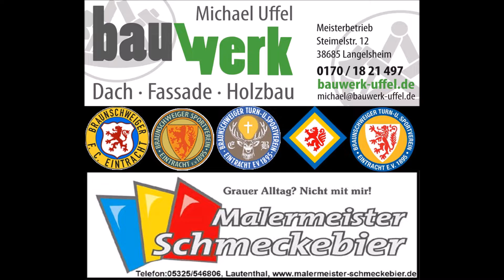04.11.2017, Eintracht Braunschweig - Darmstadt 98 2:2 (1:1) 2.Bundesliga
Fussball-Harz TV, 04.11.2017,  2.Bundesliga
Eintracht Braunschweig - Darmstadt 98 2:2 (1:1)